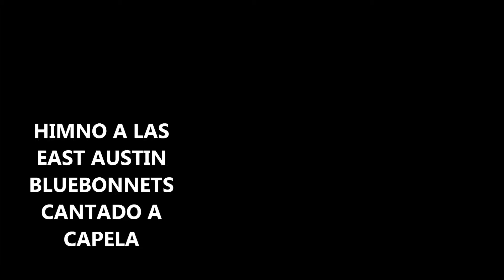Himno a las East Austn Bluebonnets.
cantado a capela  2013